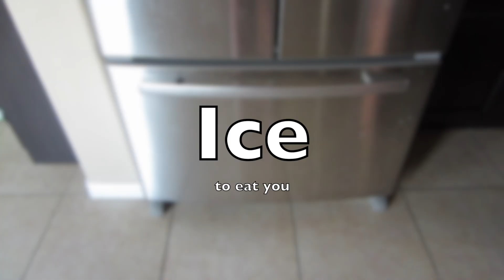Ice To Eat You |Marilyn Meck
Here's a 'commercial' I made.